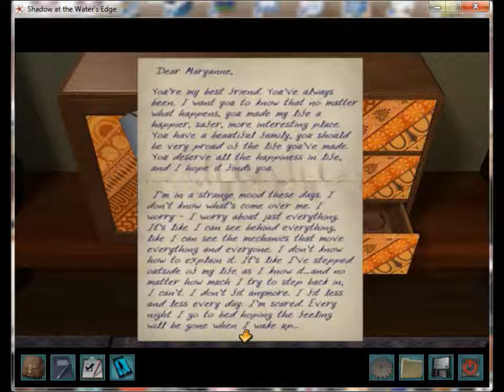OoC - Nancy Drew: SatWE - Ep 36: Code Breakers in Layers